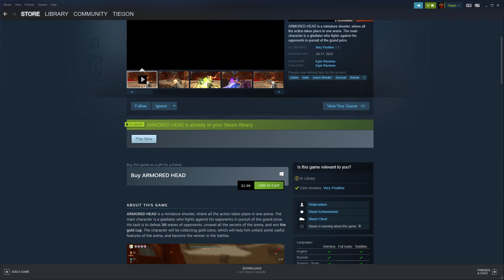I Managed to Beat It on My First Try | Armored Head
This game is good, simple, and short. it has a great feel when playing it and is generally quite fun to play. There is a decent variety of weapons and fun game mechanics. My only complaint is that it may be a bit too short or easy. Still for $2.99 it seems quiet reasonable.